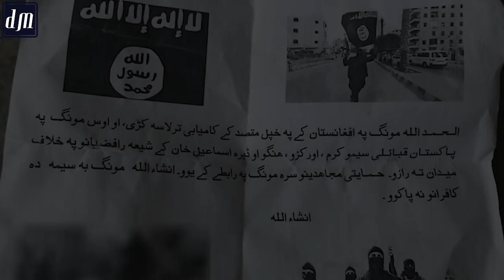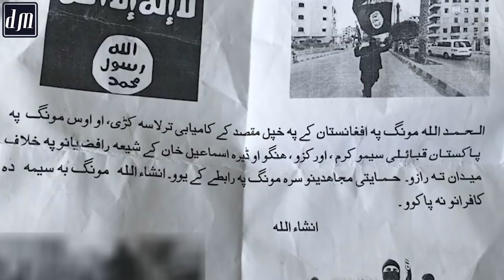Why Daish is Failed to Gain Foothold in Pakistan A Full Documentary in Urdu and Hindi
Why Israel is afraid of Pakistan? | PAF Heroes | پاکستانی پائلٹس نے دس اسرائیلی طیارے مار گرائے
Amazing Facts About China In Urdu And Hindi |  چین کے بارے میں ایسی معلومات جو آپ کو حیران کر دیں گی
10 Pakistani World Records Nobody Will Ever Break | 10 پاکستانی ریکارڈز جو آج تک کوئی بھی نہ توڑ سکا
10 lowest Currency Countries In The World| 10 ایسے ممالک جہاں پر پاکستانی کروڑ پتی بن سکتے ہیں

Biography Of Muhammad Shah Rangila In Urdu & Hindi | محمد شاہ رنگیلا کے بارے میں دلچسپ معلومات

Facts About  Costa Rica | History And Documentary Costa Rica In Urdu & Hindi | کوسٹاریکا کے بارے میں دلچسپ معلومات

Facts About Kuwait In Urdu And Hindi | کویت کی سیر اور کویت کے بارے میں دلچسپ معلومات

Countries Without Airport In Urdu And Hindi | دنیا کے وہ ممالک جہاں آج بھی ایئر پورٹ نہیں ہیں

Facts About South Africa In Urdu And Hindi | ساوتھ افریقہ کی سیر اور ساوتھ افریقہ کے بارے میں دلچسپ معلومات

Facts About Sweden In Urdu And Hindi | سویڈن کی سیر اور سویڈن کے بارے میں دلچسپ معلومات

Why Daish is Failed to Gain Foothold in Pakistan Full Movie
Asslamo Alaikum Dilchasp Maloomaat k is Youtube Channel men aap sabhi doston ko Wellcome kehty hen, Is Channel men ham aap ko Dunia ki Dilchasp aor Amazing maloomat say Agaahi dia karen Jin say aap loog Nawakif hon gay, Hmaara Ye Video Silsla Aaap ko bohat Pasand Aayega,
The Inter-Services Intelligence was created in 1948 following 1947–48 Pakistan-India war which had exposed weaknesses in intelligence gathering, sharing, and coordination between the Army, Air Force, Navy, Intelligence Bureau and Military Intelligence The ISI was structured to be operated by officers from the three main military services, and to specialize in the collection, analysis, and assessment of external military and non-military intelligence.The ISI was the brainchild of the former British Indian Army Major General Sir Robert Cawthome, then Deputy Deputy Chief of Staff of the Pakistan Army and selected Colonel Shahid Hamid to set up the agency. Initially, the ISI had no role in the collection of internal intelligence, with the exception of the NWFP and Azad Jammu and Kashmir.
,followed by its capture of and the Sinjar massacreCIA says ISIS may have tripled in sizeISI real video raid ( Real Spec Force ) 2018The Terrifying Growth Of ISIS isi k bahadar jawan daish say training lay kar pakistan aaye aor un k sabhi thakaano aor un k loogon ko pakar kar mulk ka naam roshan kia pakistan zindabad, Pak Army Zinda baad Isi Zindabaad,
Aaj ki ye video agar aap dosto ko psand i ho to is video ko like Aur Apne dosto ke sath zror share krden, Agar aap ko Hmaari Videos Achi lagti hen Hmara YouTube Channel Dilchasp Malomat Zaror Subscribe karen aor sath Bell Ka Icon bhi Press kar den ta k Tamam Videos k Notification aap ko Milty rahen,
Allah Nigeheban.

ˍˍˍˍˍˍˍˍˍˍˍˍˍˍˍˍˍˍˍˍˍˍˍˍˍˍˍˍˍˍˍˍˍˍˍˍˍˍˍˍˍˍˍˍˍˍˍˍˍˍˍˍˍˍˍˍˍˍˍˍˍˍˍˍˍˍˍˍˍˍˍˍˍˍˍˍˍˍˍˍˍˍˍˍˍˍˍˍˍˍˍˍˍˍˍˍ

ˍˍˍˍˍˍˍˍˍˍˍˍˍˍˍˍˍˍˍˍˍˍˍˍˍˍˍˍˍˍˍˍˍˍˍˍˍˍˍˍˍˍˍˍˍˍˍˍˍˍˍˍˍˍˍˍˍˍˍˍˍˍˍˍˍˍˍˍˍˍˍˍˍˍˍˍˍˍˍˍˍˍˍˍˍˍˍˍˍˍˍˍˍˍˍˍ